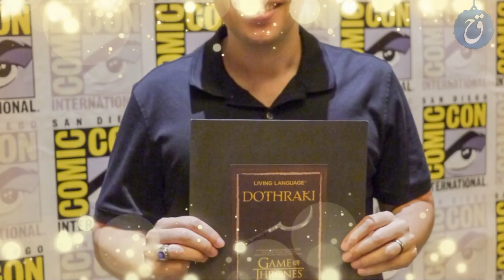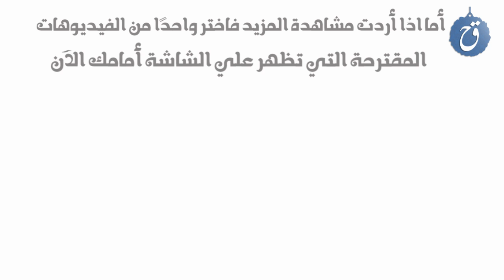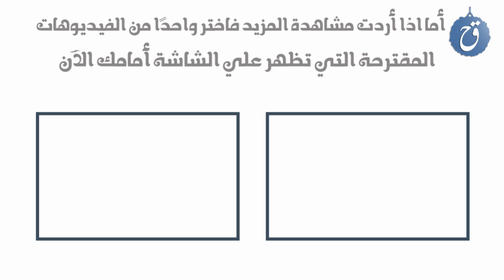حقائق ومعلومات عن مسلسل لعبة العروش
مسلسل جيم اوف ثرونز ، او لعبة العروش .. المسلسل الفانتازي الملحمي يلي اجتاح شاشات التلفزة والمواقع وحصل على نسبة هائلة جدا من المتابعين حول العالم ، المسلسل يلي مستمد من رواية " اغنية الجليد والنار " اتألف من سلسلة اجزاء ، اخرها الجزء التامن يلي من المقرر عرضو بمنتصف الشهر الجاري ، وطبعا هالمسلسل مو بس اجتاح العالم ك نسبة مشاهدة ، كمان ك اماكن ومواقع تصوير ، فاتصور المسلسل باكتر 9 دول بمختلف القارات ، واليوم جمهورو ناطرين الجزء الاخير منو بفارغ الصبر ، وقبل ما يبدا الموسم الاخير رح نحكي عن 10 حقائق غريبة ومفاجئة عن هالمسلسل ..